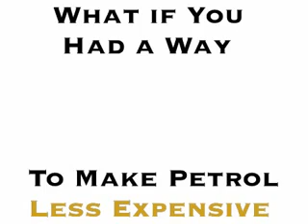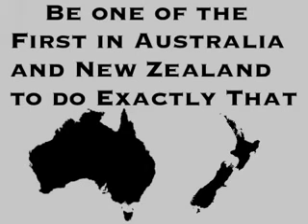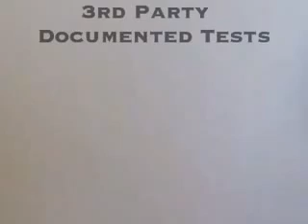Xtreme Fuel Treatment XFT: The Australian Business Opportunity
Syntek is now giving Aussies the chance to become involved as XFT distributors. Don't miss this once in a lifetime chance to discover financial freedom!